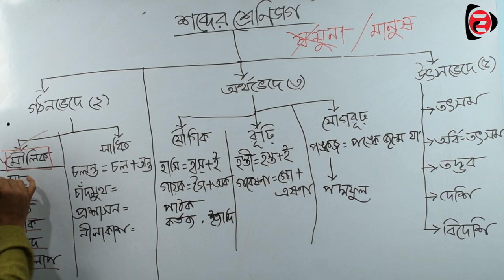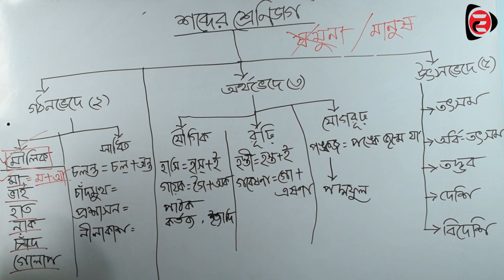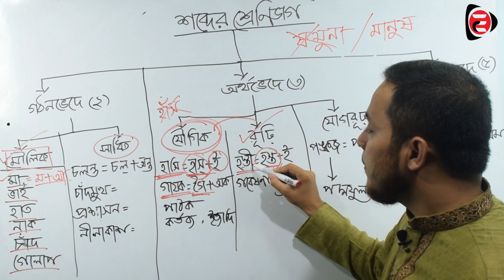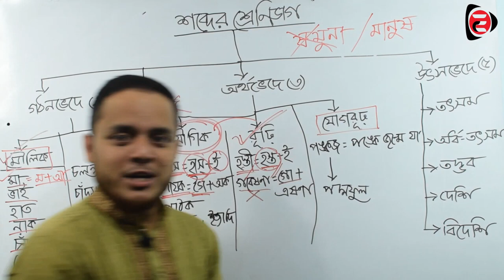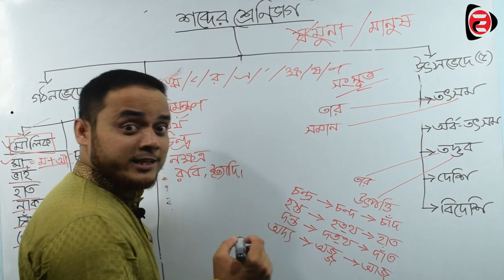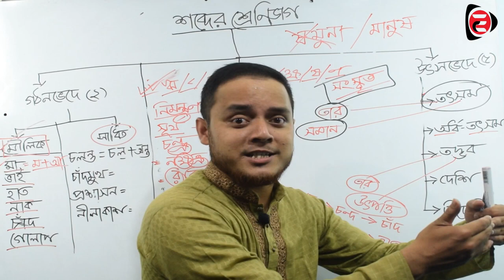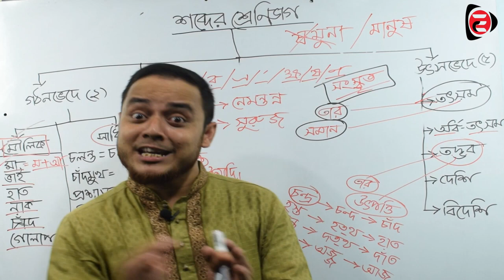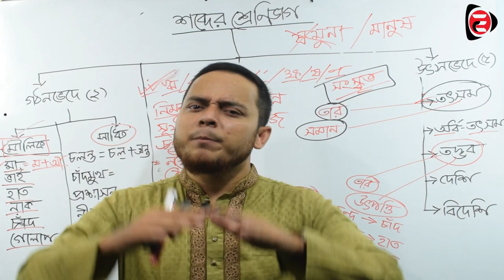শব্দের শ্রেণিবিভাগ | বাংলা ব্যাকরণ | Bangla 2nd Paper | Admission Preparation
শব্দের শ্রেণিবিভাগ | বাংলা ব্যাকরণ | Admission Preparation

This Class  is also important for JSC, SSC, HSC and various competitive exams

 ক্লাস টি জেএসসি, এসএসসি,এইচএসসি এবং বিভিন্ন প্রতিযোগিতামূলক পরীক্ষার জন্যও গুরত্বপূর্ণ )

এডমিশন টেস্ট স্পেশাল ক্লাস
বিষয় : বাংলা ব্যাকরণ
আলোচ্য বিষয় :
শব্দের শ্রেণিবিভাগ

শব্দের শ্রেণিবিভাগ hsc,
ব্যাকরণিক শব্দশ্রেণি hsc,
শব্দের শ্রেণিবিভাগ ,

This class is conduct by :
Amir Farabi Sohel
B.A Honours , M.A in Bangla